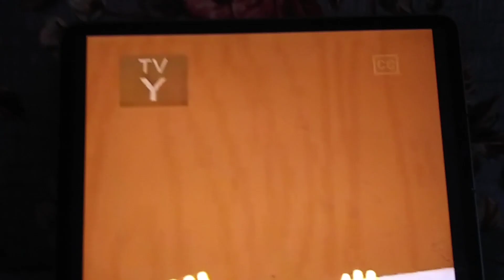handy nanny opening play house Disney airing